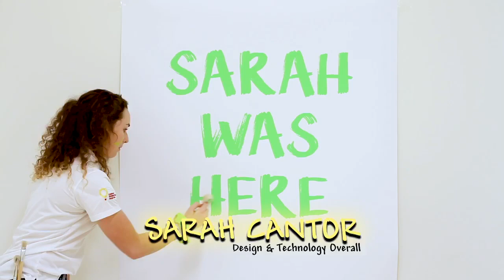Overall Team Intro Video